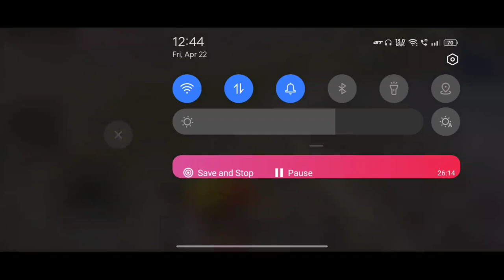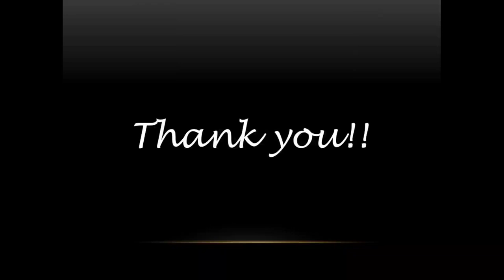Rush Gameplay BGMI | BGMI winner winner chicken dinner | battle grounds gamplay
Hello gus this is yoman gaming. I hope you are enjoying my videos of pubg mobile or bgmi.